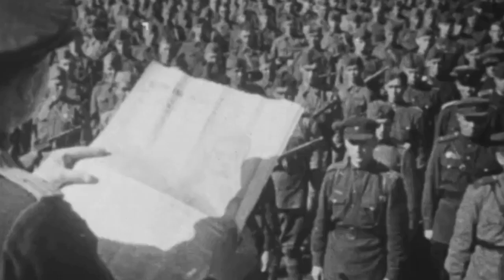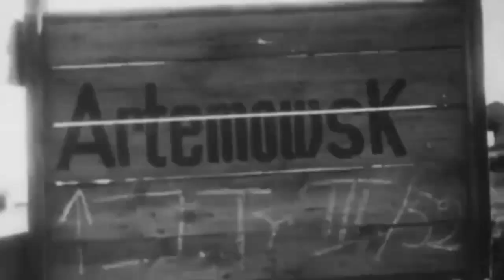Марш Советских Танкистов - Soviet Military March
March of the Soviet Tankmen (Russian: Марш советских танкистов) is a military march composed in 1939 by the Pokrass brothers with lyrics by Boris Laskin (Борис Савельевич Ласкин). It was commonly used as a Soviet propaganda song in World War II. The origin of the song was the movie "Tractorists" (1939).

Notable performers of the song include bass-baritone Pyotr Kirichek. In the movie, it was sung by Nikolai Kryuchkov and Boris Andreev.